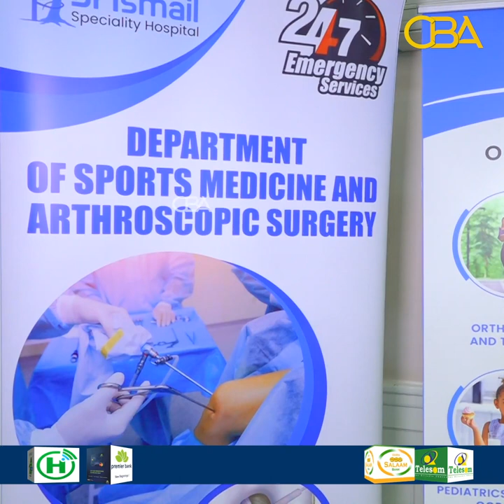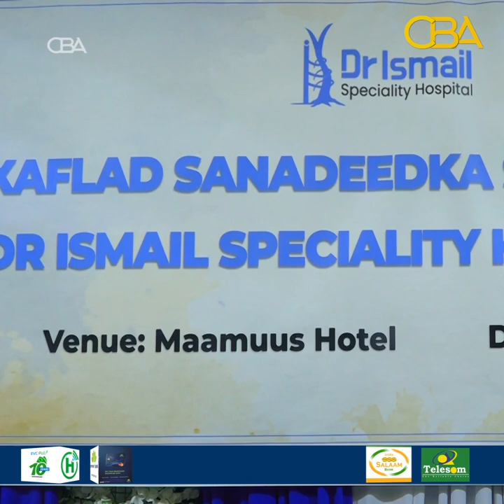Aasaasaha cusbitaalka Dr. Ismciil oo ka sheekeyay marxaladaha uu cisbitaalkasi soo maray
Dr. Ismaaciil aasaasaha cusbitaalka Dr. Ismciil oo ka sheekeyay marxaladaha uu cisbitaalkasi soo maray iyo adeegyada ay bulshada u qabtaan.